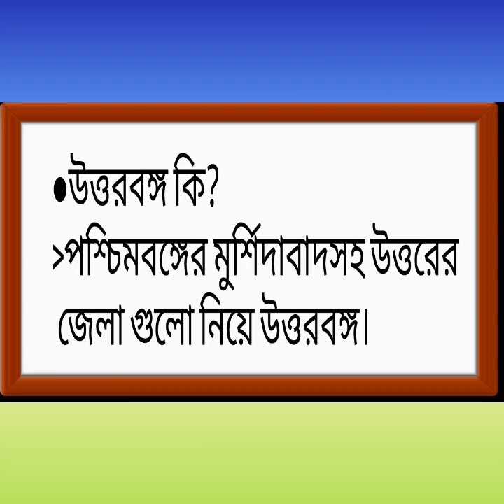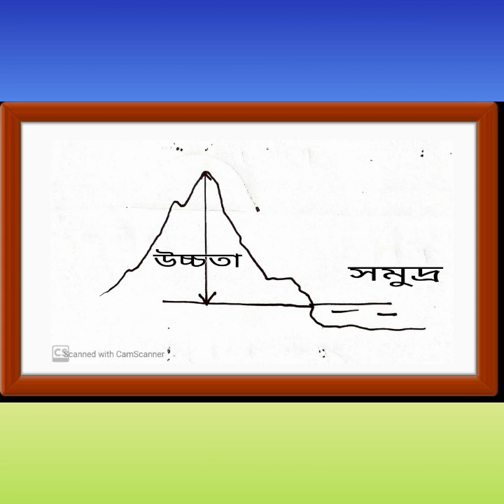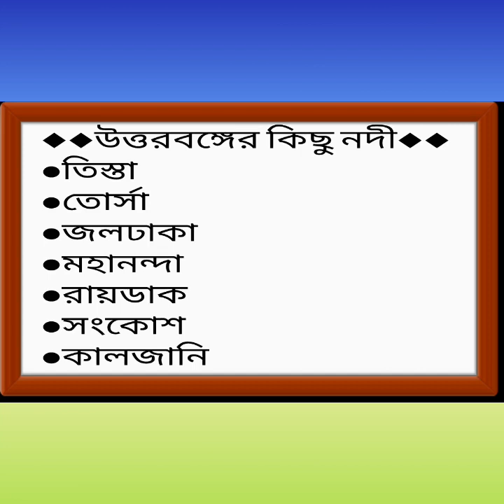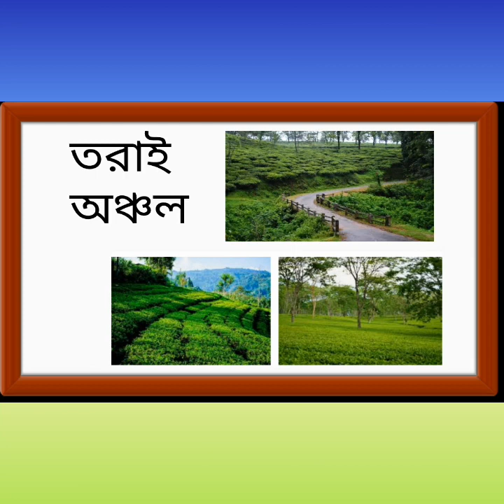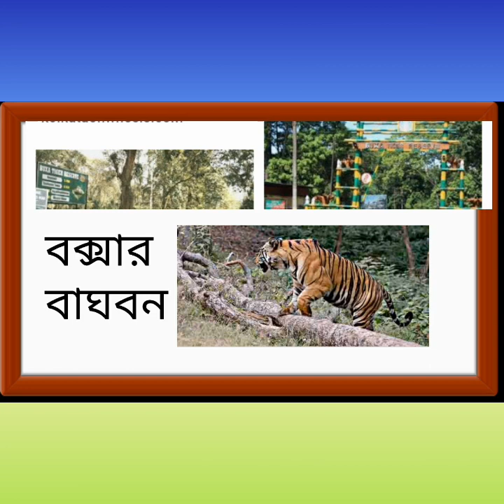পঞ্চম শ্রেণীর ছাত্র ছাত্রীদের জন্য আমাদের পরিবেশ।Amader Paribesh / regional Geography.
Lockdown এর কথা মাথায় রেখে এই উদ্যোগ।
class:5,channel টি ssc,psc,net,set
5থেকে 12 for Geography.এছাড়াও থাকছে
Entertainment Geography.